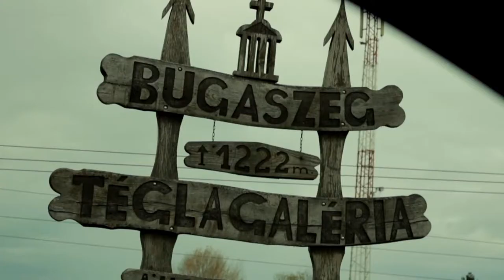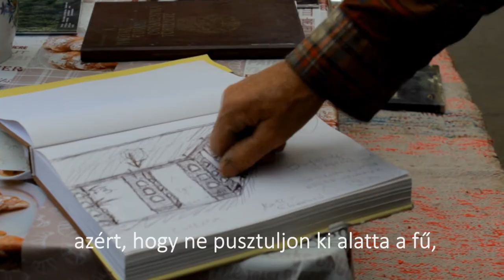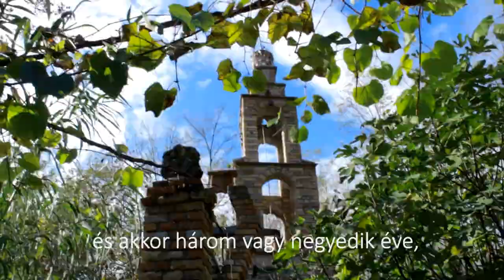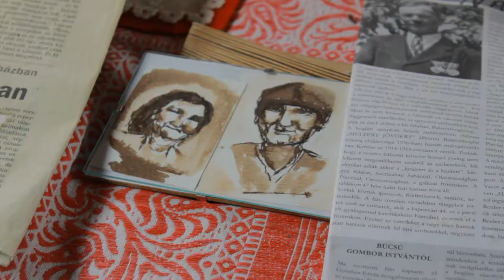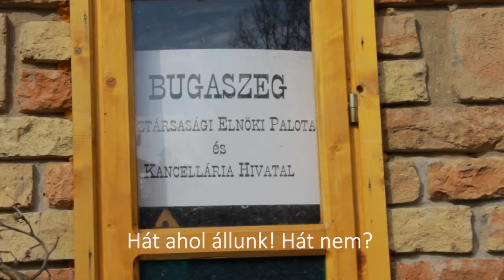Csere János, portréfilm, 2019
©RRMK Mozgókép és a hallgatók
Alkotók: Erdélyi Gergely, Krista Noémi, Németh Natália, Szabó Kiara
Témavezető: Molnár Ágnes Éva